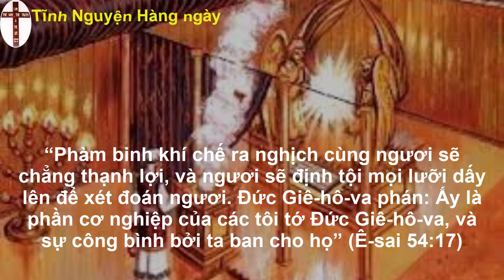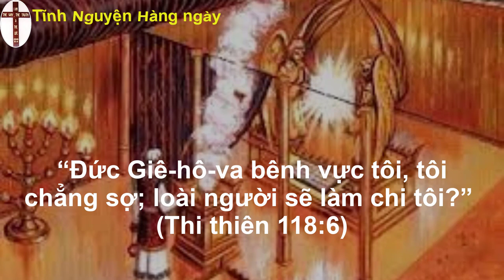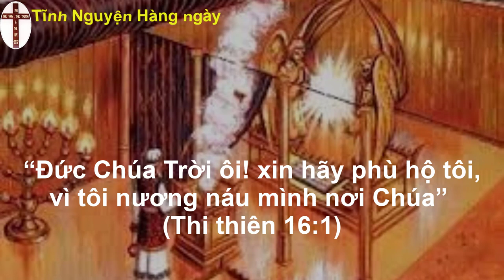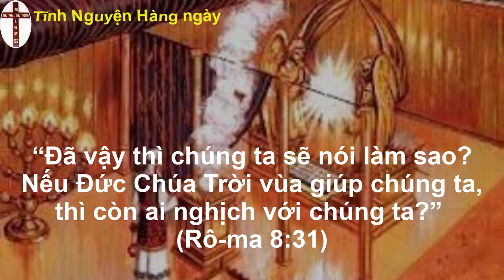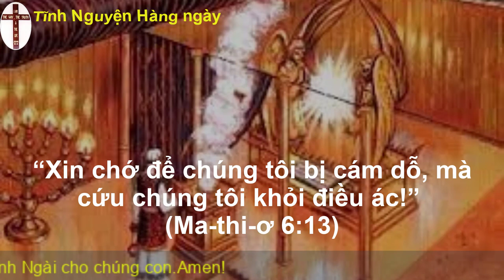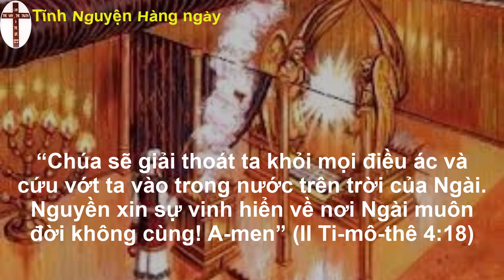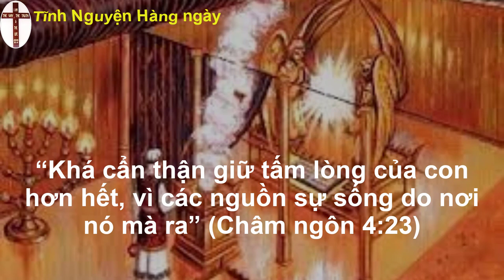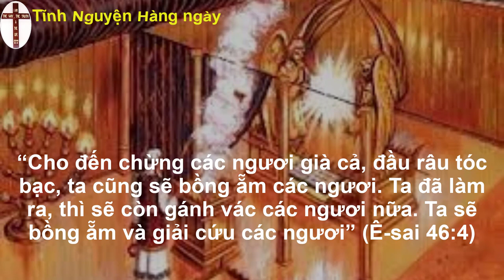Tĩnh nguyện hằng ngày 29/08/2022 | Đạo Tin Lành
Tĩnh nguyện buổi sáng hằng ngày xuyên suốt Kinh Thánh từ Sách Sáng thế ký đến Sách Khải huyền,mỗi ngày 3-4 đoạn : có lời cầu nguyện với Chúa và 1 Câu chuyện Kinh Thánh,suy gẫm xem Chúa dạy dỗ bạn điều gì trong ngày hôm nay...